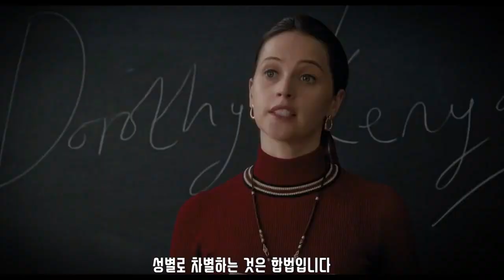성 차별 On the Basis of Sex trailer 예고편 한국어 자막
감사합니다.

On the Basis of Sex  성 차별

개봉일: 2018년 12월 25일 (미국)
장르: 전기, 드라마 (2 시간)
관람등급: PG -13(13세 마만의 아동은 부모의 재량 하에 관람)
감독: 미미 레더
주연: 펄리시티 존스, 아미 해머(Armie), 저스틴 써로
태그라인: Her story made history. 허 스토리로 히스토리를 만든 여성
(*자신의 이야기로 역사를 만든 여성)
대강의 줄거리:  루스 베이더 긴즈버그(Felicity Jones)의 이야기. 남녀평등을 위한 투쟁과 미국 연방 대법관이 되기까지 극복해야 했던 삶의 난제들을 그린 전기영화/ 루스 베이더 긴즈버그 미국연방 대법관의 실화를 바탕으로 만든 미미 레더 감독의 전기영화. 남편 말티(Armie Hammer)와 팀을 이루며 100 년 동안 꿈쩍하지 않았던 성차별 판례를  소송사건을 통해 대법원에서 뒤집은 젊은 여성 변호인의 이야기로 시작된다.
Story: The story of Ruth Bader Ginsburg, her struggles for equal rights and what she had to overcome in order to become a U.S. Supreme Court Justice./  Bio-drama directed by Mimi Leder based on the true life story of Supreme Court Justice Ruth Bader Ginsburg. The story follows young lawyer Ruth Bader Ginsburg (Felicity Jones) as she teams with her husband Marty (Armie Hammer) to bring a groundbreaking case before the Supreme Court and overturn a century of gender discrimination.

Erwin Griswold: Welcome to Harvard Law School. Ladies, let’s go around the table and report who you are, and why you’re occupying a place that could have gone to a man.
Ruth Bader Ginsburg: I’m Ruth Bader Ginsburg. My husband in the second year class.
Erwin Griswold: And why are you here, Ms. Ginsburg?
Ruth Bader Ginsburg: To learn more about his work, so I can be a more patient and understanding wife.
[the other women start chuckling under their breath]
감동 실화
Ruth Bader Ginsburg: The law says women stay home, men go to work, but all people must be treated equally.
미미 레더 감독 제작
[referring to the Ruth’s daughter, Jane]
Dorothy Kenyon: You think you can change the country, you should look to her generation. They’re taking to the streets.
Ruth Bader Ginsburg: What if you got hurt or arrested?
Jane Ginsburg: Mom, it’s a rally, not a riot.
[referring to Jane]
Ruth Bader Ginsburg: I don’t know where she gets her stubbornness.
Marty Ginsburg: Can’t imagine.
크리스마스 개봉
Ruth Bader Ginsburg: Discrimination on the basis of sex is legal. We need to right this wrong.
Ruth Bader Ginsburg: Let’s topple the whole damn system of discrimination.
다 일어나 주십시오
Erwin Griswold: They think gender equality is a civil right?
그 싸움을 위해
Ruth Bader Ginsburg: These laws are obstacles to our children’s aspirations.
금세기의 싸움
Mel Wulf: If you lose, you will set the women’s movement back ten years.
Ruth Bader Ginsburg: You don’t get to tell me when to quit.
Mel Wulf: Get your emotions in check.
Ruth Bader Ginsburg: You first.
아카데미 상 후보 지명자  펄리시타 존스
Marty Ginsburg:  You’ve been ready for this your whole life. There is no aspect of the law in which you can be bested.

Judge: The word woman does not appear even once in the US constitution.
Ruth Bader Ginsburg: Nor does the word freedom, Your Honor.
성 차별
미미 레더 감독
대니얼 스티플먼   각본
“Here Comes the Change”  Kesha
오리지널 주제곡  “변화가 나가신다” 케샤
크리스마스 개봉